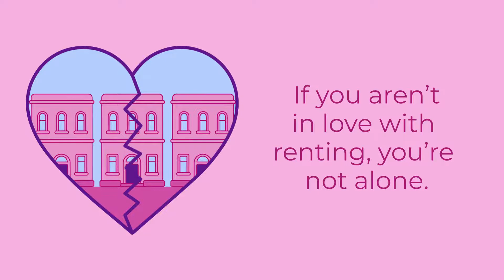Is This Your Year To Break Up with Renting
Ready to break up with renting and fall in love with homeownership?